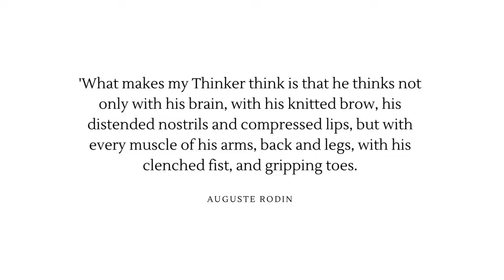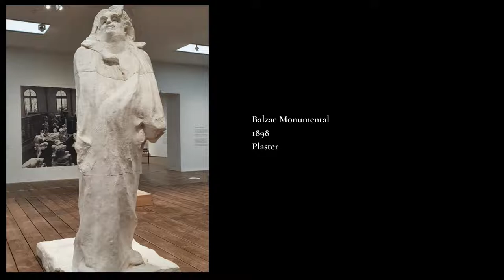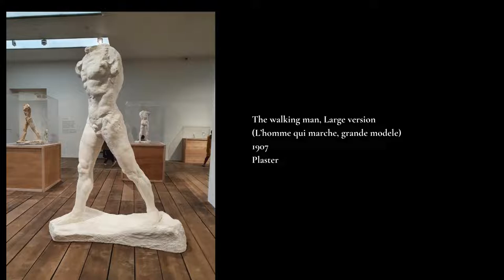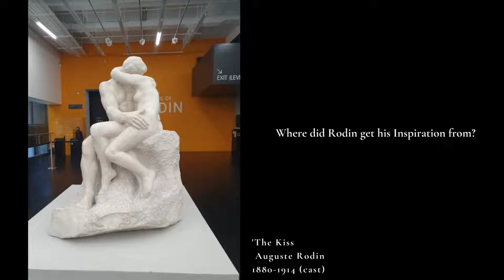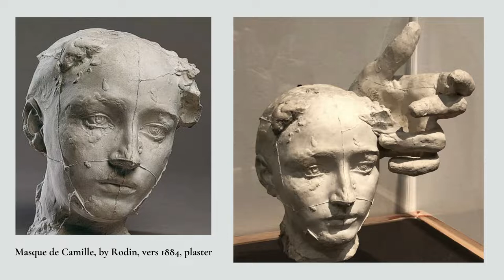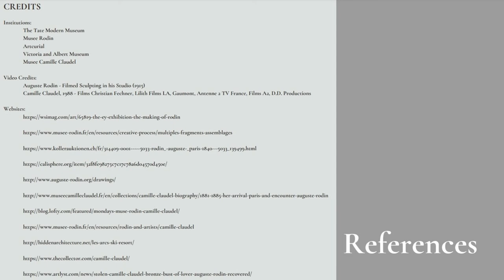Auguste Rodin @ the Tate Modern EY Exhibition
Auguste Rodin is internationally known as one of the pioneers of modern sculpture.  The way in which he worked was an innovation many at first were skeptical of. Rodin proved the authentication of his work and furthermore, sparked interest, revisiting his existing works to invent new ones. The subject of his scupltures fascinated exhibition visitors and his interest in movement was contagious. The rawness of his finished work kept people curious and invited viewers of his work to retrace the process of their making.

Hope you enjoy and please mind my horrible French pronunciation!

CREDITS

Institutions:
The Tate Modern Museum
Musee Rodin
Artcurial
Victoria and Albert Museum
Musee Camille Claudel

Video Credits:
Auguste Rodin - Filmed Sculpting in his Studio (1915)
Camille Claudel, 1988 - Films Christian Fechner, Lilith Films I.A, Gaumont, Antenne 2 TV France, Films A2, D.D. Productions